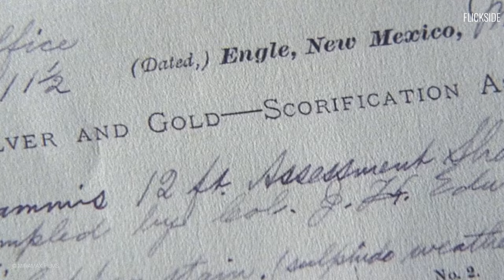What Quentin Tarantino thinks of There Will Be Blood (2007)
Quentin Tarantino reviews There Will Be Blood | Source: Sky Movies | PT Anderson, Daniel Day-Lewis, Daniel Plainview, Boogie Nights, Mark Wahlberg, Dirk Diggler, Magnolia, The Master, Joaquin Phoenix, Philip Seymour Hoffman | Every Paul Thomas Anderson Film, Ranked

9. Inherent Vice (2014)
Set in 1970s Los Angeles, Inherent Vice follows protagonist Doc Sportello (Joaquin Phoenix), a stoner hippie and private detective. He is assigned with the task to investigate a kidnapping case that involves his former lover Shasta Fay Hepworth (Katherine Waterston) and her father Mickey Wolfmann (Eric Roberts), a powerful real-estate mogul. The investigation proceeds and we come across various other mysterious and suspicious characters. In the meantime, Doc unwillingly gets involved with the underworld people and jeopardizes his life.

Based on the eponymous novel by Thomas Pynchon, the film falls under the category of period neo-noir crime drama with comic undertones. Anderson’s screenplay remains loyal to the tropes of the novel to a certain extent. At the midpoint of the film, the events deviate from the original source with an ending that is surprising. The treatment of the film successfully captures an era of America that was on the brink of social and political disintegration. But, it fails to bring a cohesiveness in the narrative structure and displays an overdose of creative indulgence. This is not one of Anderson’s best works.

8. Hard Eight (1996)
Anderson’s debut venture Hard Eight begins with John (John C. Reilly), a homeless guy stranded in Sparks, Nevada and sitting outside a diner. A rich elderly man, Sydney (Phillip Baker Hall), who survives as a professional gambler, takes pity on him. He buys John breakfast and suggests ways to make money in the casinos. The story moves forward and now John has developed a cordiality with Sydney. He is living a decent life. But things complicate when he develops an attraction towards Sydney’s wife Clementine (Gwyneth Paltrow), a cocktail waitress who moonlights as a prostitute.

The events in the film unfold in an elliptical pattern. Most of the scenes are dialogue centric. The treatment of the film provides a taut and engaging character study. Anderson’s formalistic approach creates an engaging mood piece laden with twists and turns. Cinematographer Robert Elswit employs a low-key lighting scheme to generate the feel of a dark neo-noir drama. Over a period of time, film critics have considered the film to be an undervalued gem and as a maiden venture it was a promising beginning.

7. Punch-Drunk Love (2002)
In this dark comedy we meet an eccentric character Barry Egan (Adam Sandler), who is the owner of a marketing company that specializes in novelty items. Barry is a bachelor who lives a mundane and socially reserved life. His lifestyle is severely criticized by his seven sisters. As the story of the film proceeds, Barry comes across a mysterious woman Lena Leonard (Emily Watson). A love affair sparks between the two. Barry discovers zeal and passion in his dull life. But an error from his past lands him up in the hands of extortionists who threaten his happiness and love-life.

Anderson attempts to radically reimagine the genre of romantic comedy with Punch-Drunk Love offering an unexpected perspective on modern-day romance.

6. Licorice Pizza (2021)
Licorice Pizza, set in San Fernando Valley, 1973, is a coming-of-age story about discovering one’s first love situations in life that goes through a crest and trough of emotions. Protagonist Gary Valentine (Cooper Hoffman), an aspiring actor, meets Alana Kane (Alana Haim) and both develop deep feelings for each other. Gary hopes to marry Alana someday. One day Gary meets Jon Peters (Bradley Cooper), a hairdresser and film producer, and he benefits from this alliance. Alana becomes distant from Gary and begins an affair with an older man.

Anderson perfectly captures the milieu of the 70s and structures his film like a mixtape of nostalgia and memory of the bygone days. The film artistically and humorously portrays the growing up years of young people in a modern society.

5. Magnolia (1999)
In Magnolia, the lives of various individuals intertwine on a single day in present-day California's San Fernando Valley. Earl Partridge (Jason Robards), a successful producer of television game shows, is suffering from cancer. His young, beautiful wife Linda (Julianne Moore) is dedicated to.